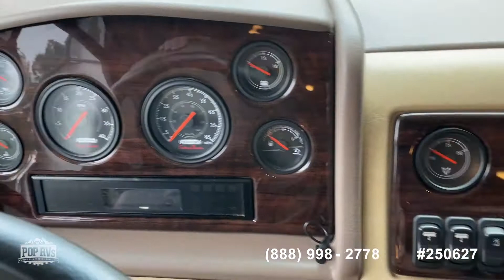[UNAVAILABLE] Used 2018 Sportscoach 408DB in Cartersville, Georgia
2014 Providence 42M in New Milford, Connecticut - $199,500

2007 Allegro Bus 40 QDP in Santa Maria, California - $151,000

2019 Forza 38F in North Miami Beach, Florida - $205,000

2006 American Tradition 42R in Newport News, Virginia - $126,000

2011 Dutch Star 4020T in Lake Charles, Louisiana - $189,000